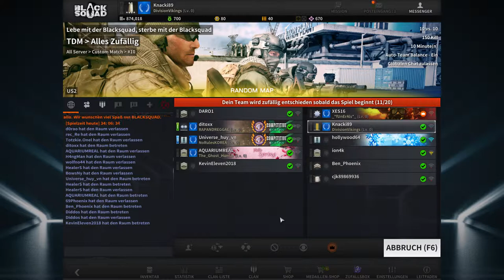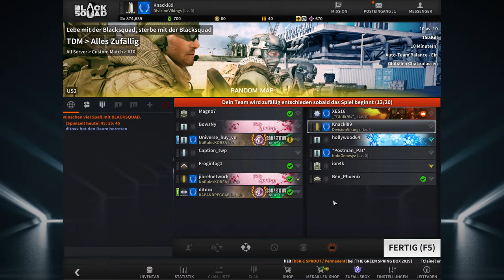[Black Squad] Lets Play #10 Santorini [Team Deathmatch]Alexander geht mir auf den Pinsel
Werte Ladys, werte Lords heute führen wir die Black Squad serie fort!

Willkommen zur  10 Folge von und mit Black Squad auf der Map Santorini

ChrizzlyTV wünscht viel Spaß beim schauen!
Black Squad

Programme

Dxtory
Audacity
Obs Studios

Maus          - Roccat Kova
Mic             - Blue Yetie
Cam           - Logitech c920 Pro
Lenkrad     - Thrustmaster T150 Pro
Bis zur nächsten Folge hier bei ChrizzlyTV, haut rein aber nicht so tief, Tschau

Meine Instagram seite wird dicht gemacht!